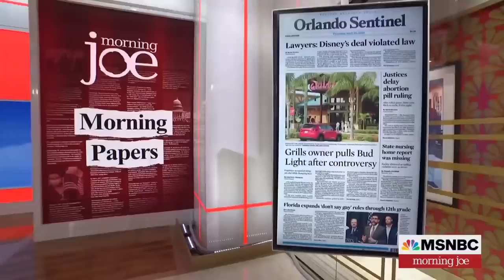Donors are raising concerns about DeSantis' potential 2024 bid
Donors are beginning to raise questions about Gov. Ron DeSantis' potential run for president and enthusiasm for his bid for the White House has cooled, according to new Washington Post reporting. Also, Fox host Larry Kudlow criticized DeSantis on air for DeSantis' continued feud with Disney. The Morning Joe panel discusses.